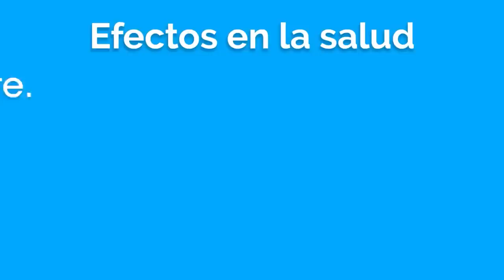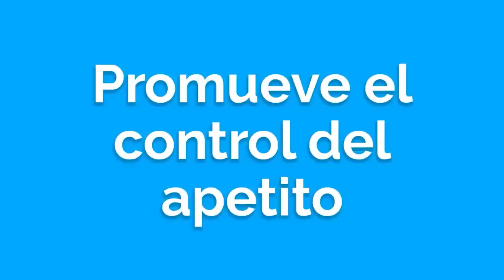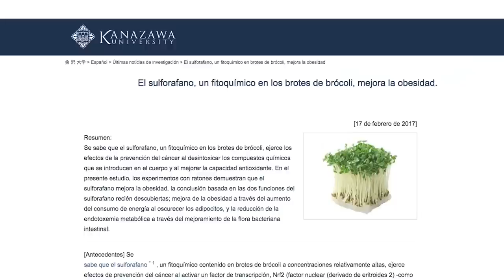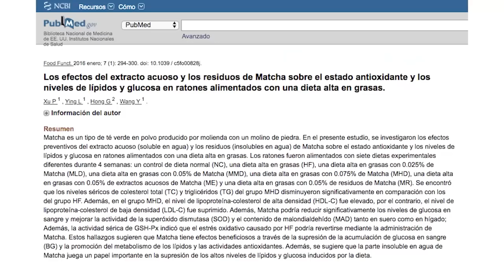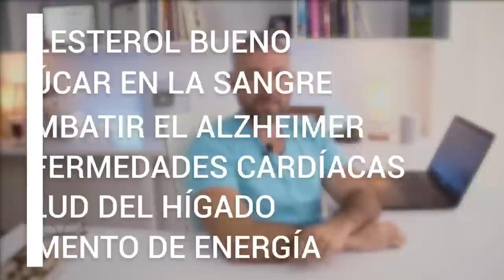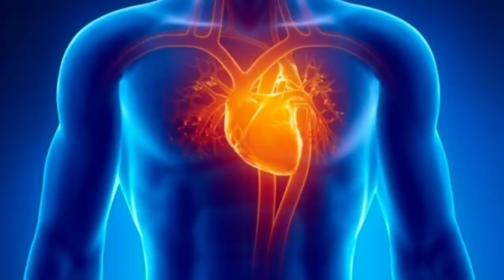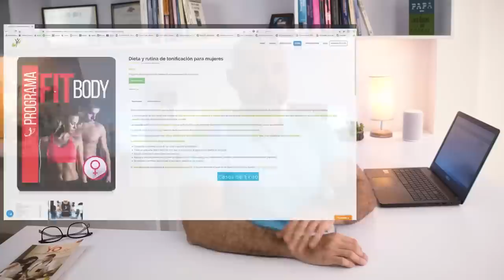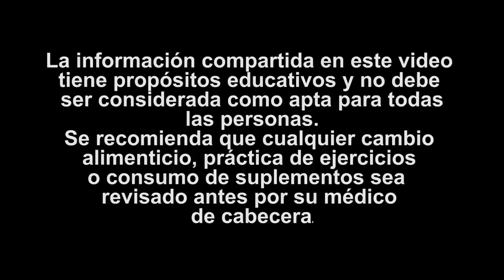Las COSAS Que Más ADELGAZAN Del Mundo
Las COSAS Que Más ADELGAZAN

★☆★ PROMO 3X2 Vitamina D3 hasta HOY 14 de febrero ★☆★

00:00 ► La FRUTA Que Más ADELGAZA
00:38 ► PROMO 3X2
11:35 ► El VEGETAL Que Más ADELGAZA
20:47 ► La BEBIDA Que Más ADELGAZA (Y La Más SALUDABLE Del MUNDO)
31:21 ► El ACEITE Que Más ADELGAZA
44:15 ► El Ejercicio CASERO Que Más ADELGAZA

En internet existen diferentes cosas que aseguran que te ayudarán a facilitar el proceso de pérdida de grasa. Desde vitaminas y minerales hasta alimentos, jugos y rutinas de ejercicios. Pero ¿realmente son efectivos?
Hoy pondremos a prueba varios de esos métodos y descubriremos juntos su eficacia y si cumplen lo que prometen.